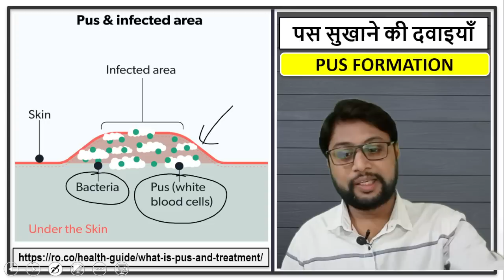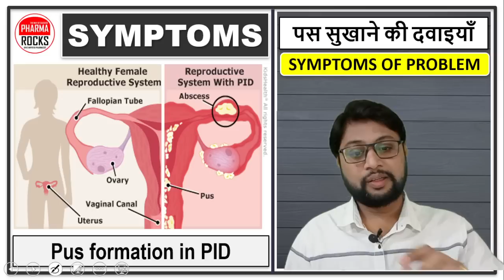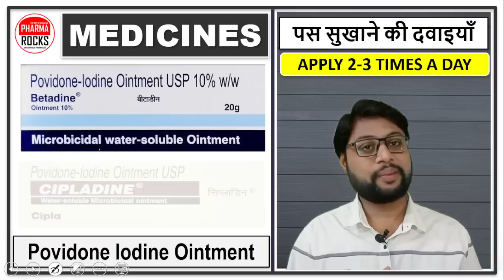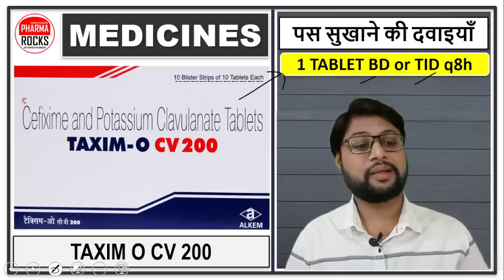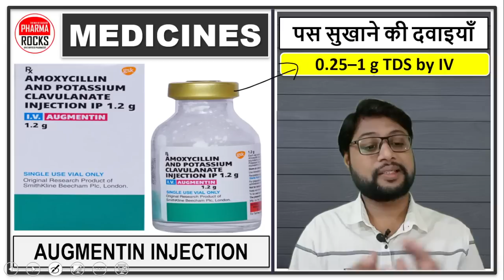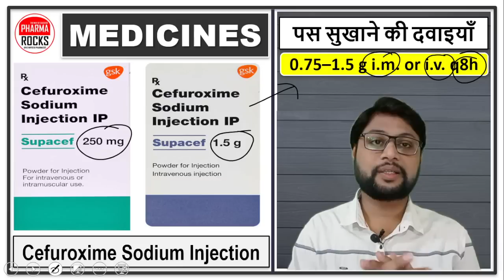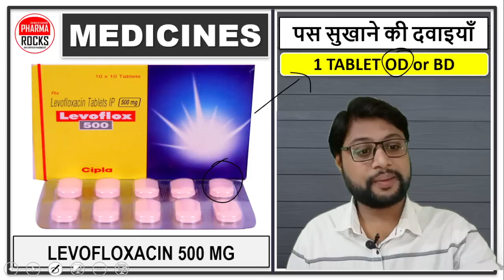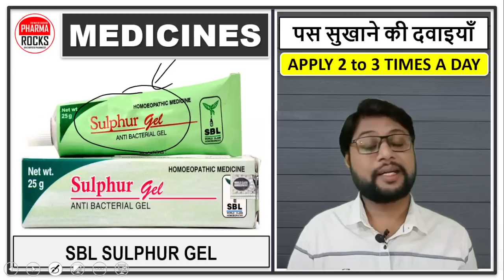पस वाले घाव भरने की दवा, जब फोड़े में भर जाए पस, जल्दी नहीं भरता घाव तो आजमाएं ये तरीके,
ASSISTANT PROFESSOR
FOUNDER PHARMAROCKS
PHD SCOLAR (GTU AHMEDABAD)

📚 STUDY MATERIAL
👨🏼‍🏫 VIDEO LECTURE
📊 TEST SERIES

पस वाले घाव भरने की दवा,
जब फोड़े में भर जाए पस,
जल्दी नहीं भरता घाव तो आजमाएं ये तरीके,
पस वाले घाव भरने के लिए फॉलो करें ये एक्सपर्ट टिप्स,
घाव सुखने की दवा टेबलेट,
घाव भरने की दवा क्रीम,
जब फोड़े में भर जाए पस तो घर में ऐसे करें इलाज,
पके हुए घाव का इलाज,
दर्दनाक पस वाला घाव जल्दी ठीक करने की दवा,
पस होने के लक्षण,
पस होने का कारण,
पस होने का इलाज,
पस की दवा,
पस होने का उपचार
पस होने पर परहेज,
मवाद होने के लक्षण,
मवाद होने का कारण,
मवाद होने का इलाज,
मवाद की दवा,
मवाद होने का उपचार
मवाद होने पर परहेज,